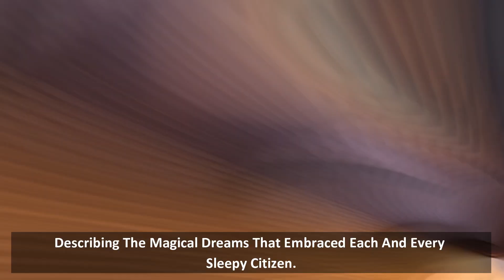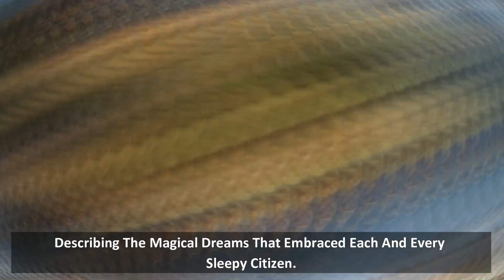BEDTIME STORY : The Hidden Secrets of Dr. Seuss's Sleep Book Exposed - Prepare to be Shocked!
📌 Dive deep into the enchanting world of Dr. Seuss's Sleep Book by Dr. Seuss! In this captivating journey, we uncover hidden secrets, explore magical twists, and reveal the mesmerizing details you never knew. Get ready for a rollercoaster of emotions as we dissect every page of this literary masterpiece. Don't miss out—watch now and join the adventure! 🚀